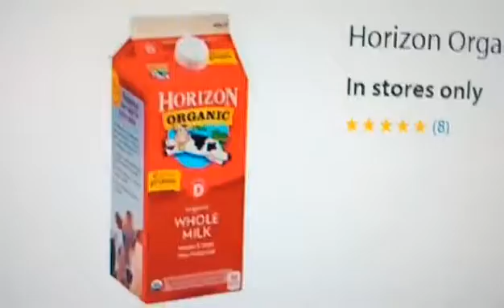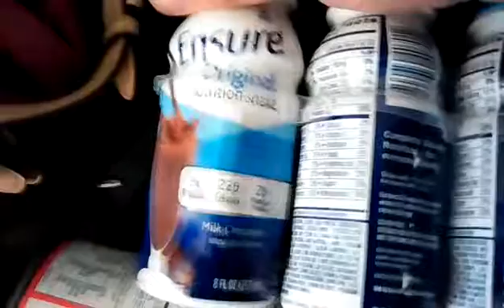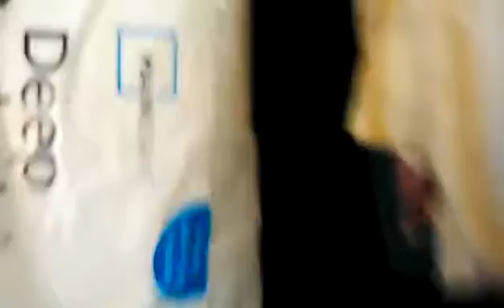Konichiwa ensures the homeless yoyo squad Mo Vlogs